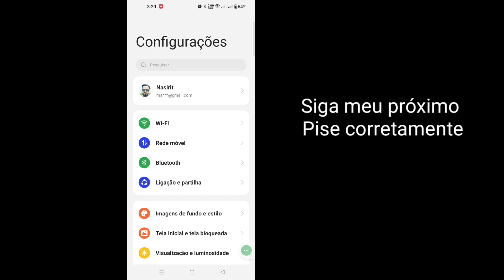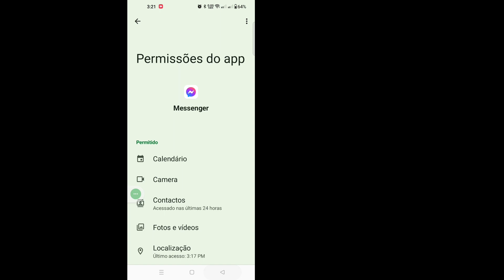Como remover Meta Ai do Messenger (2024)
Aqui neste vídeo vou mostrar [Como remover Meta Ai do Messenger 2024]. Então assista este vídeo com atenção e não pule este vídeo se você pular este vídeo então você não vai entender muito bem então se tiver algum problema você pode perguntar  me e comente abaixo vou tentar resolver o seu problema se você gostou deste vídeo então por favor clique em curtir e se inscreva no meu canal obrigado.🙏

 Outras consultas relacionadas:

 como remover meta ai do messenger
 como remover meta ai do facebook
 Mestre de soluções
 Android
 Iphone